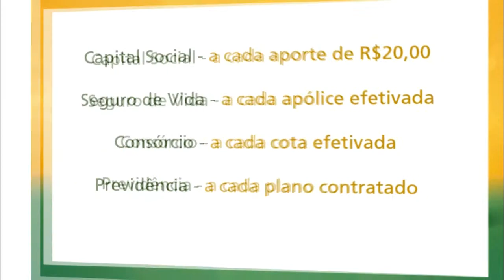MERCADO PÚBLICO É UMA ÓTIMA OPÇÃO PARA COMPRA DE PRODUTOS DE QUALIDADE